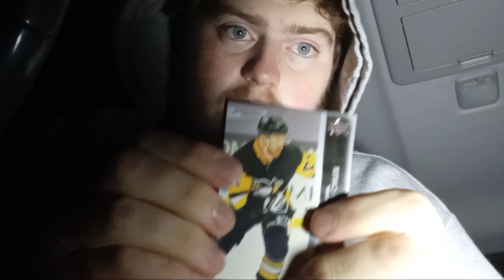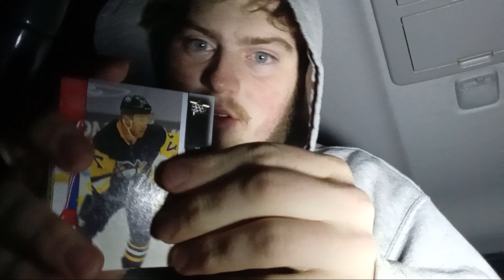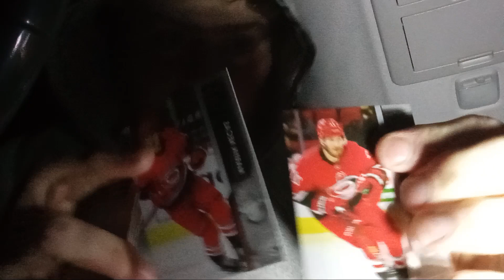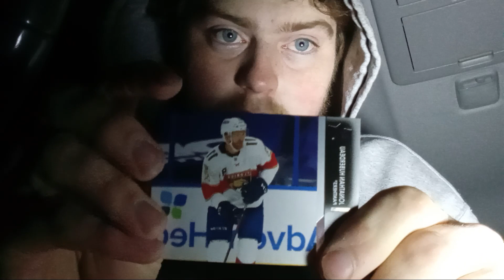Goob merch! important video.